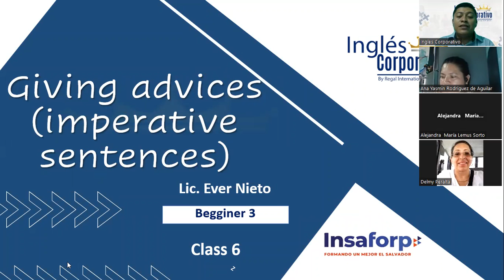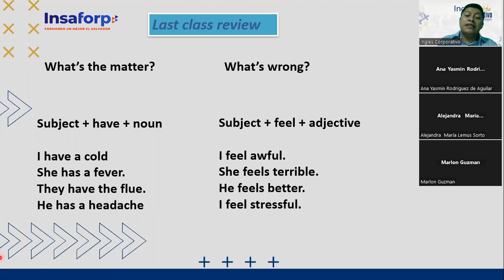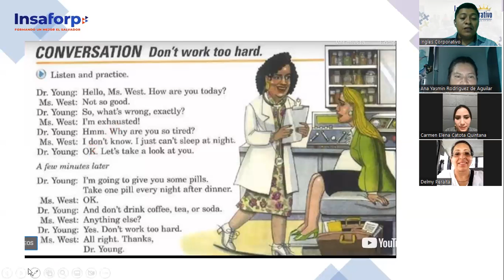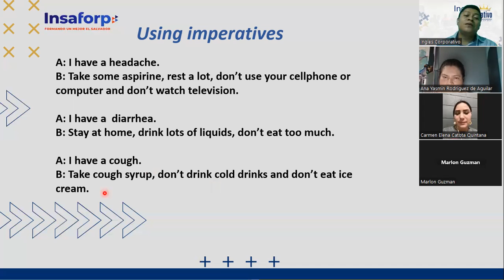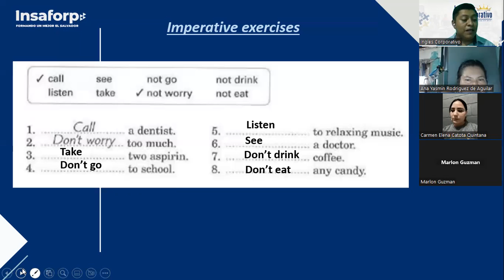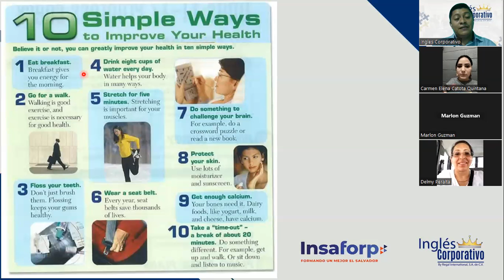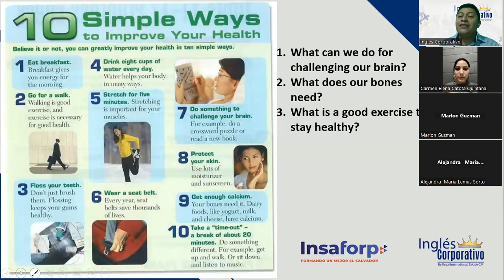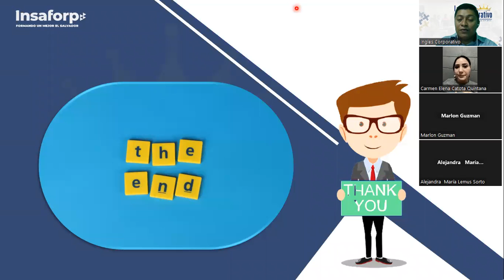CLAS 6-25/04/2023-P3-01-9-10-PM-04-23-NIETO-GIVING ADVICES (IMPERATIVE SENTENCES)